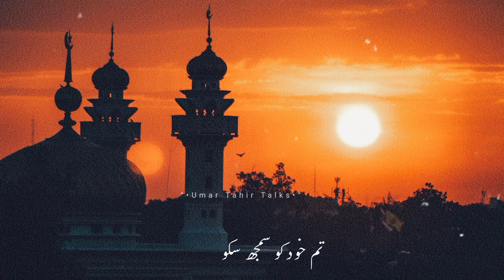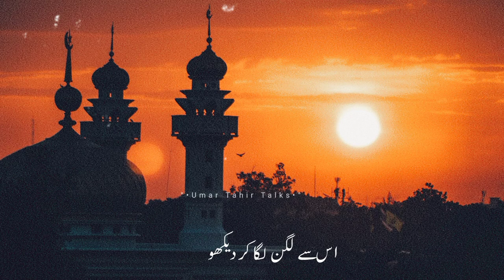Main aksar apne khuda ko samajh Nahi pata | Hindi/Urdu | Beautiful Motivational Quotes About ALLAH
We are frustrated many times in our lives and start doubting God. This video tells us what to do when we do not understand The Expediency of God.
ہم اپنی زندگی میں بہت بار مایوس ہوجاتے ہیں اورالله سے شکوے کرنے لگتے ہیں یہ ویڈیو میں بتایا گیا ہے کے جب ہمیں الله کی مصلحت کی سمجھ نہ آ رہی ہو تو کیا کرنا چاہیے